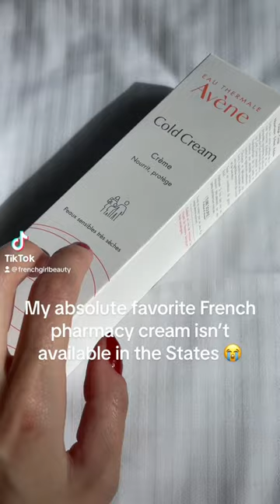Avene Cold Cream - best French pharmacy lotion you can’t buy in the US 😭